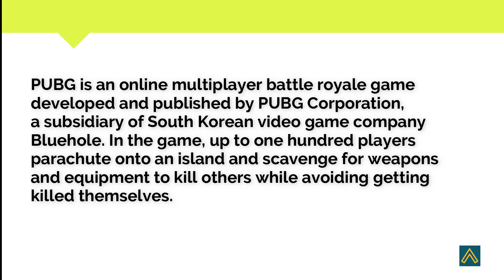Full Form Of PUBG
Short Informative video on PUBG. We hope that you find our video useful.